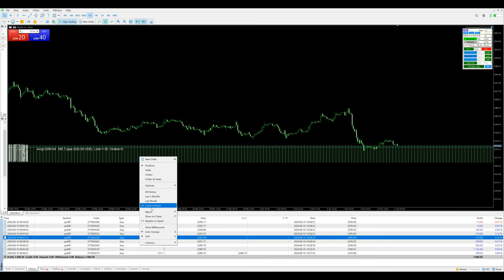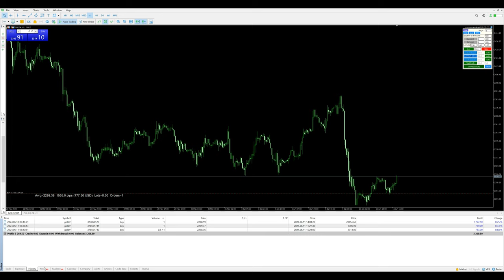Day-17 - $3269 profit booked in xauusd